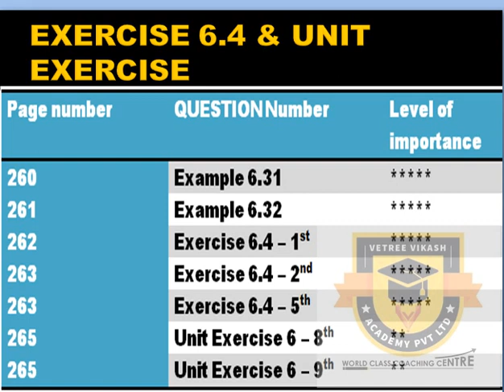10TH MATHS 2ND MID TERM TEST 2019 (T.N) IMPORTANT QUESTIONS 2, 5 MARKS SAMACHEER STATE BOARD (TAMIL)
10TH MATHS 2ND MID TERM TEST 2019 (T.N) IMPORTANT QUESTIONS 2, 5 MARKS SAMACHEER STATE BOARD (TAMIL)
Part 1

*10TH STUDY MATERIALS*